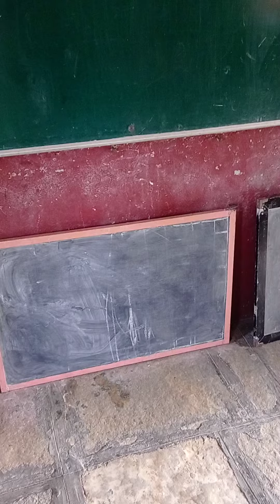सावित्रीबाईंची कविता ।फूल जाईचे ।काव्यवाचन-आरुष थोरात इ.२री ।शाळा भैरवनाथवाडी(लौकी)